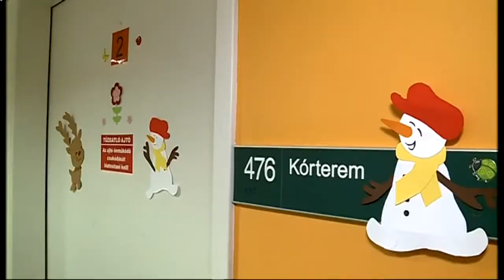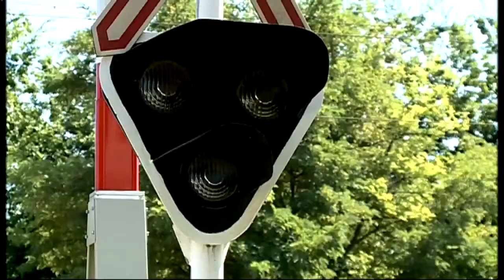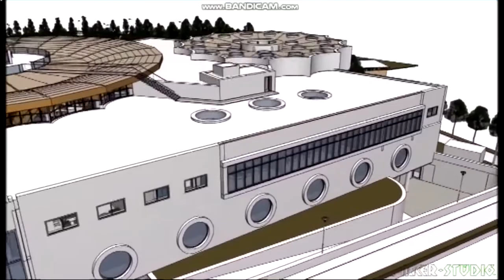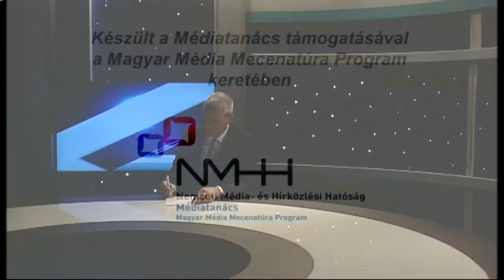Halas Tv - Híradó - 2020.12.16. szerda Kiskunhalas